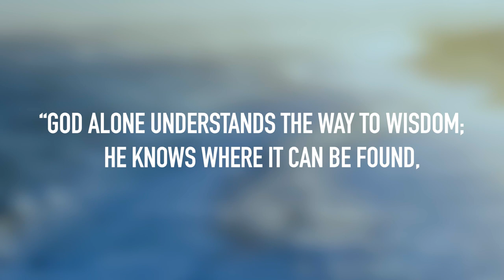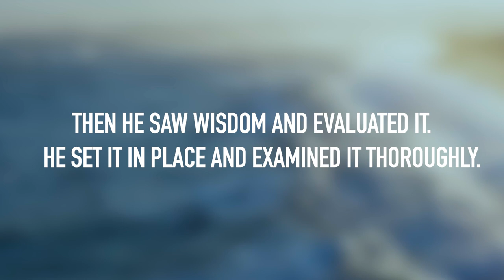Job 28 | Daily in the Word | Elder Crayton Brogdon